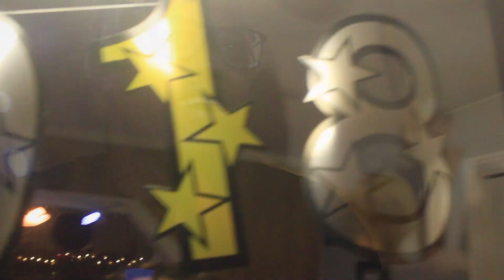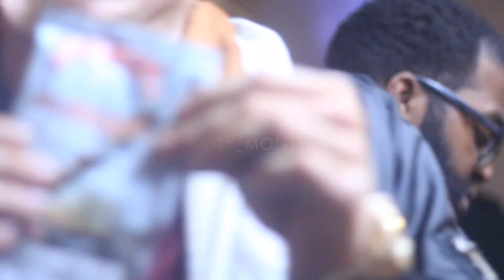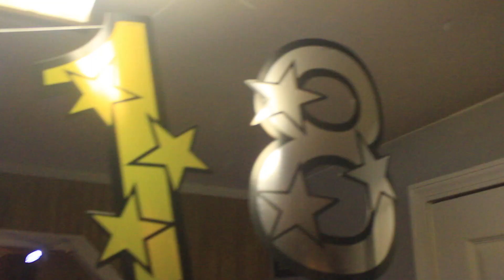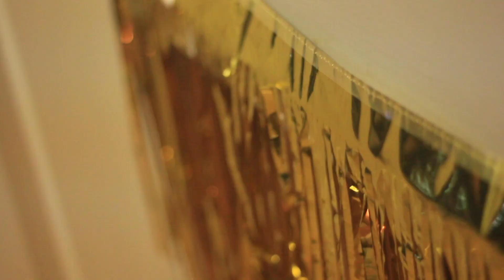KOOLWORLD VLOG 7 NEW YEARS KOOLWORLD KAFE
DOLLARVI$IONTV PRESENTS KOOLWORLD VLOG  7 NEW YEARS